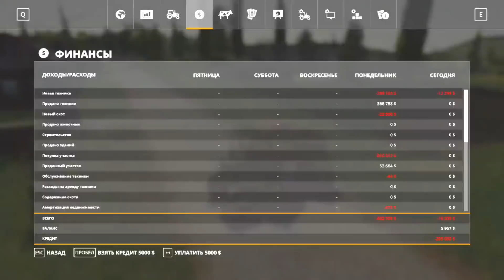Farming Simulator 2019. БОРЬБА С СОРНЯКАМИ И ПОСАДКА КАРТОФЕЛЯ. ЧАСТЬ-6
Ссылка на пак МТЗ №2.
Ссылка на ДИСКОВАЯ БОРОНА АГД-2,3.
Ссылка на FORTSCHRITT E514.
Ссылка на комбайн FORTSCHRITT K689.
Ссылка на фуражир и прицеп.
Ссылка на сеялку СЗ-3.6 .
Ссылка на  БОЧКу ДЛЯ ТОПЛИВА.
Ссылка на Т-16М.
Ссылка на полоник.
Ссылка САЖАЛКА ДЛЯ КАРТОФЕЛЯ СН-4Б.
Ссылка на прицеп ПТС 4.
Ссылка на карту.
Ссылка на группу.